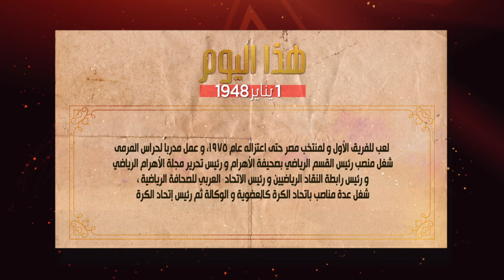📅 هذا اليوم 1 يناير 1948 مولد عصام عبد المنعم حارس مرمى الأهلى فى ستينيات وسبعينيات القرن الماضى